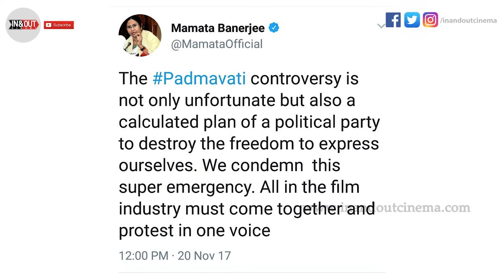Current Status Of Padmavati Controversy | TT #29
Simbu Controversy
Padmavati Controversy
Namitha Marriage